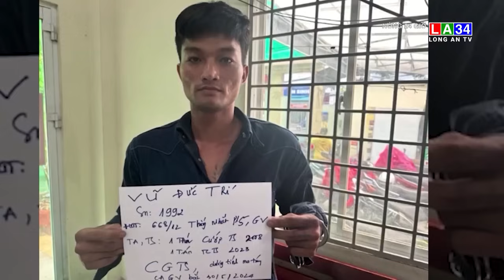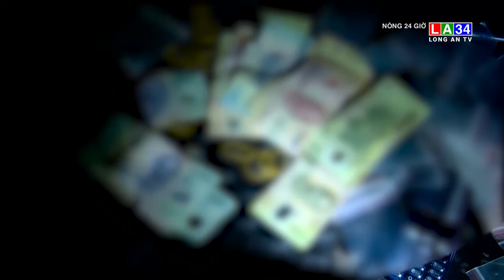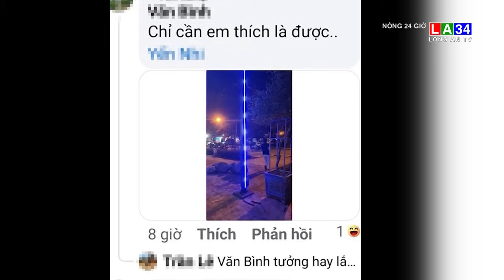Nóng 24 giờ 3 / 6 LONG AN TV